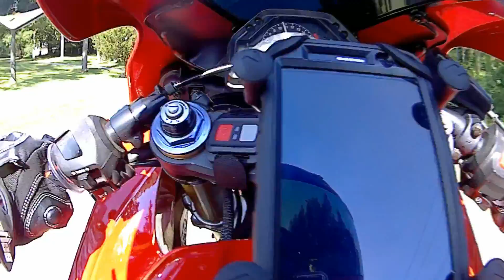More High Speed Thrills, Can't Get Enough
More high speed thrills with my homie out in the cut. Enjoy!